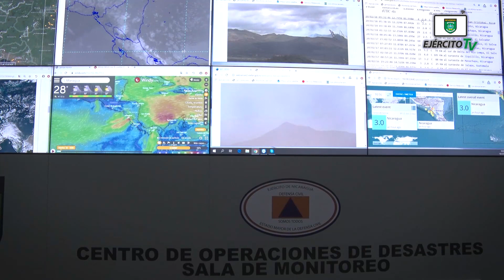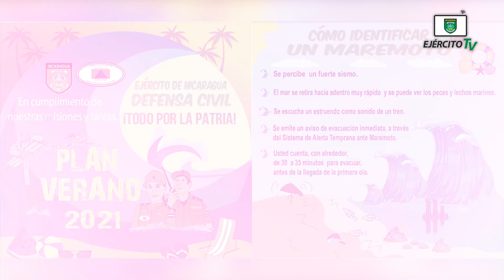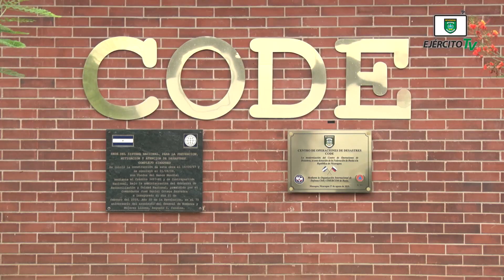Ejército de Nicaragua ejecuta el Plan Operativo Playa Verano 2021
El Ejército de Nicaragua a través del Estado Mayor de la Defensa Civil, ejecuta el “Plan Operativo Playa Verano 2021”, durante el período de Semana Santa.